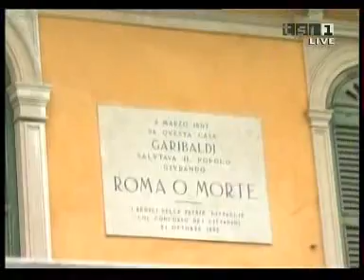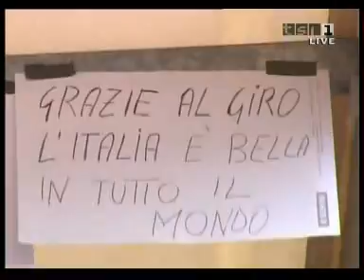GIRO DE ITALIA 2007-CONTRA RELOJ INDIVIDUAL VERONA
Comentarios en italiano!